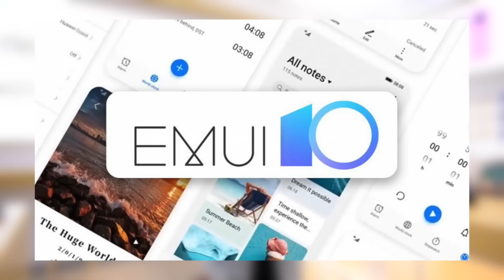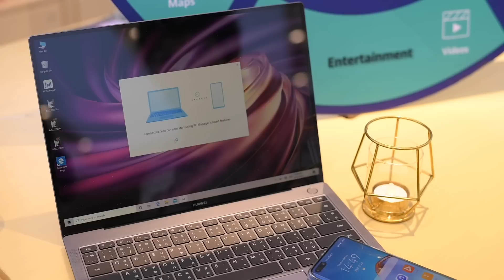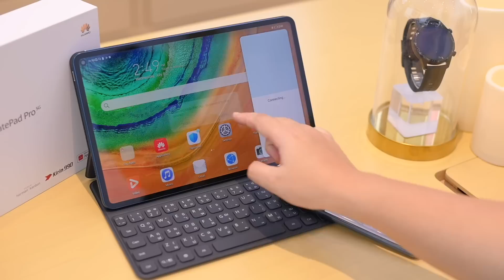ชีวิต 1+8+N แบบ Huawei มันเป็นยังไง? | Huawei Share & ONE TAP Demo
ช่วงที่ผ่านมา น่าจะได้ยินคำว่า 1+8+N กันมาบ้างแล้วนะคะ วันนี้อุ้มจะมาเล่าให้ฟังว่ามันคืออะไร ??? และจะมา Demo ให้ชมด้วยค่ะ ว่า Huawei Share & ONE Tap ทำงานได้ง่ายขนาดไหน ไปชมกันค่า